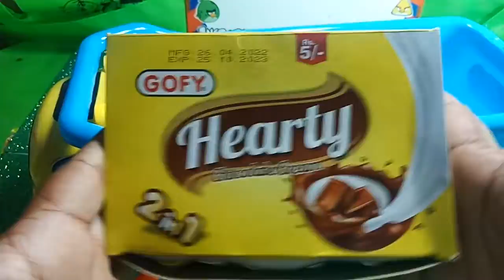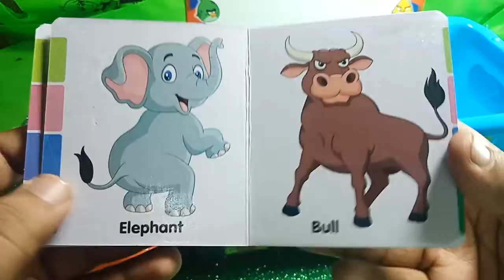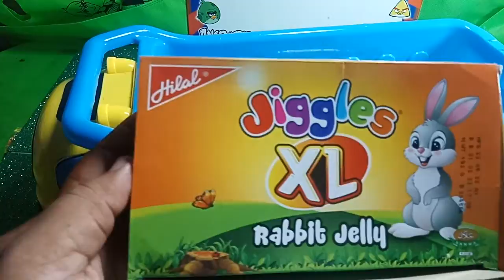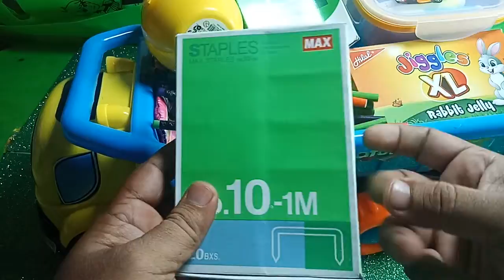JUMBO TRUCK FULL OF JELLIES CHOCOLATES AND CANDIES